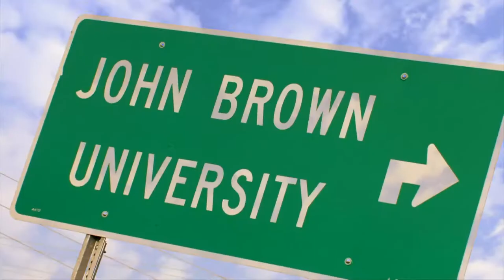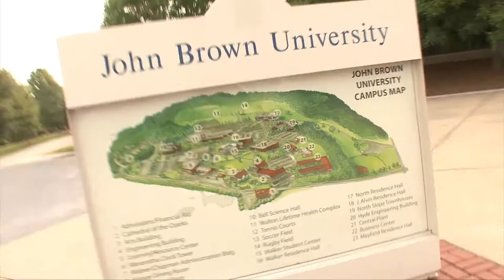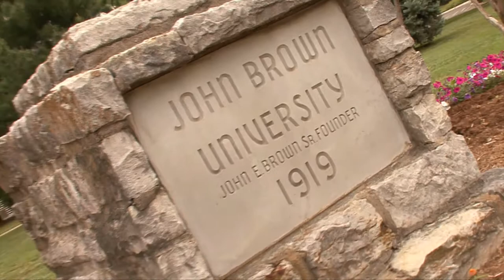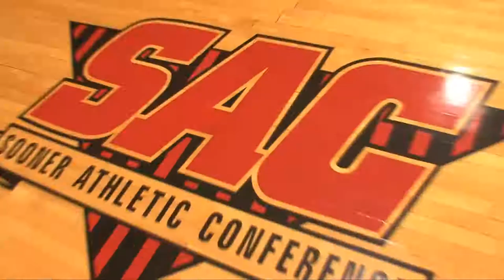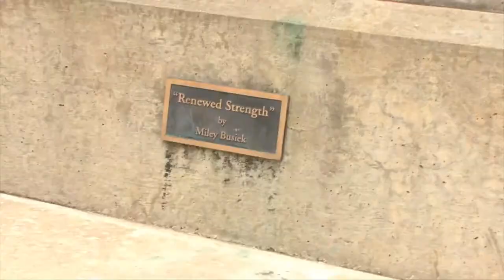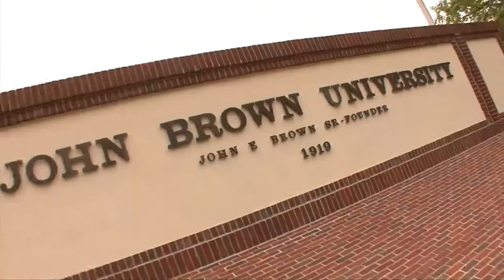John Brown University